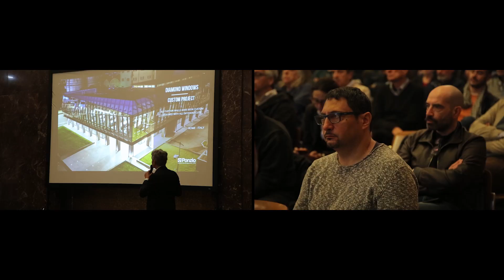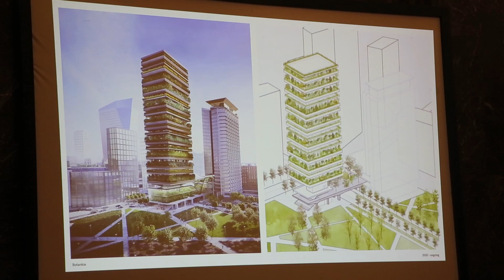Intervista a Anastasia Kucherova - STEFANO BOERI ARCHITETTI - Firenze 16 Maggio 2023